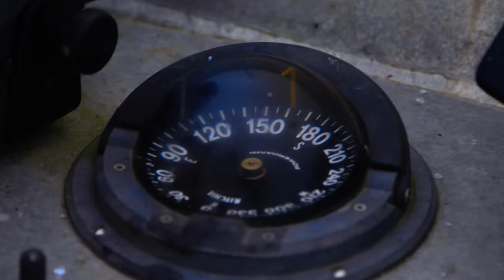Wherever You Are, Go With Sika Marine (Anthem)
Our motto encompasses the passion, dedication, and commitment to excellence shared by Sika alongside our loyal customers.

From racing teams to commercial fishing skippers, to boatbuilders of all sizes, many make Sika's wide breadth of products for marine manufacturing and repair their first choice.

Browse our additional testimonials to see why customers trust Sika and choose what the pros use!